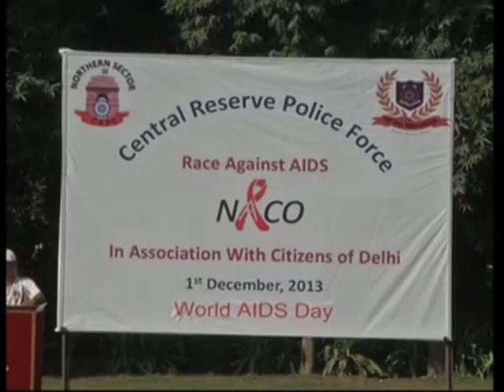Awareness Programmes Mark The World AIDS Day In India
On the World AIDS Day, Indians across the country organise candle marches, walkathon and runs to spread awareness against the epidemic.